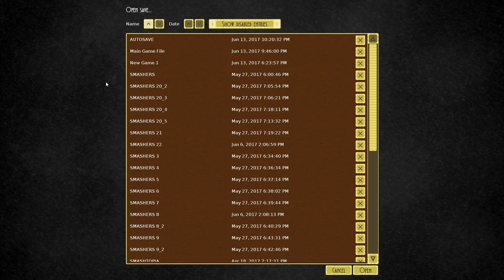Airships: Conquer The Skies - Cataclystic Expansion Mod #7 The Great Scottish Carrier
Introducing the awesome new planes for Airships Conquer The Skies and the awesome Great Scottish Carrier!